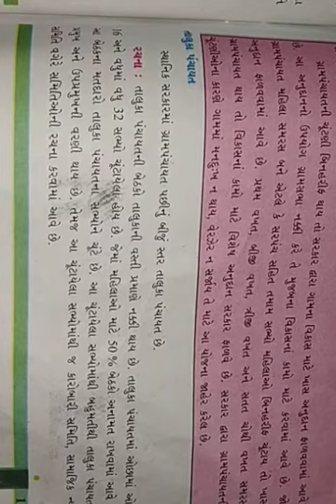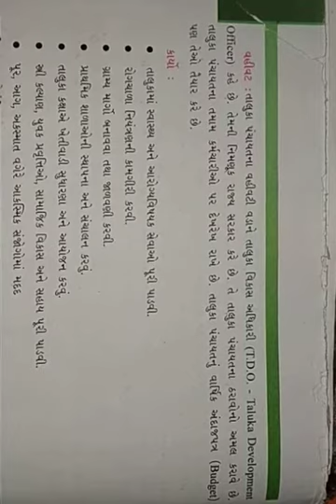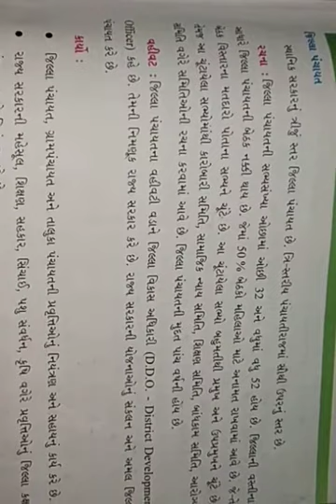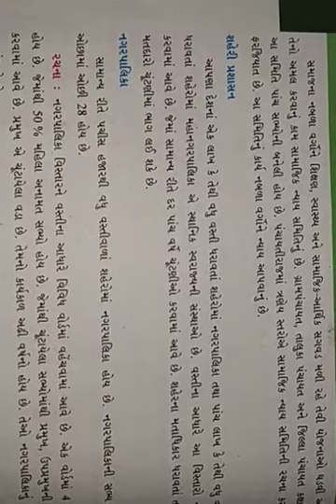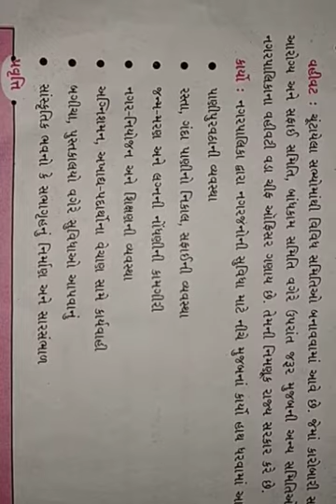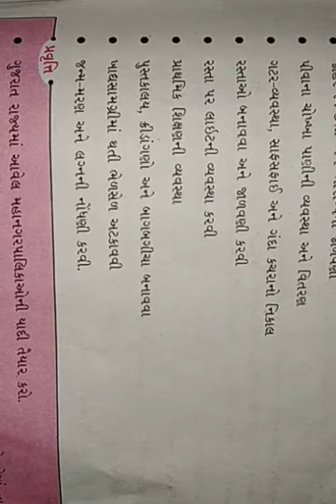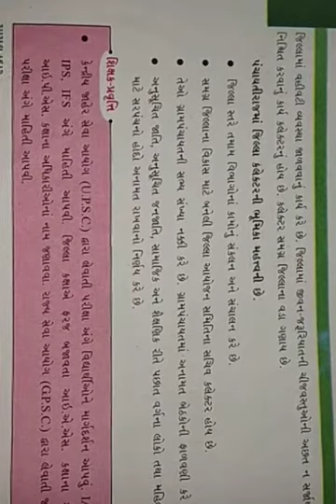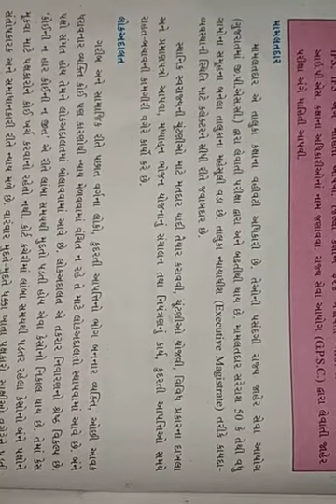ધોરણ - ૬, વિષય - સામાજિક વિજ્ઞાન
પાઠ - ૧૭(સ્થાનિક સરકાર)